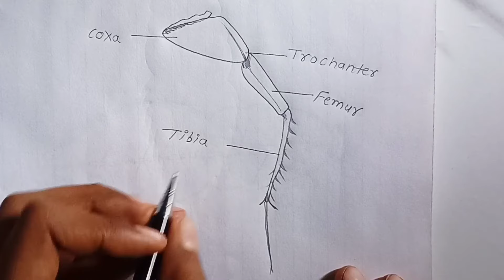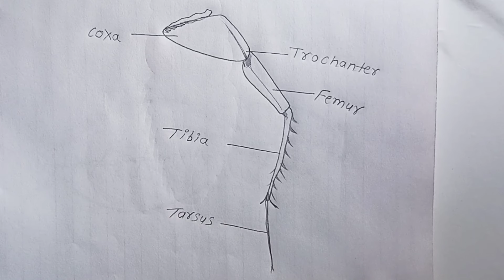Leg of cockroach (Diagram) how to Draw leg of a cockroach labelled Diagram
leg of cockroach (diagram)
how to Draw/ leg of a cockroach/ Diagram